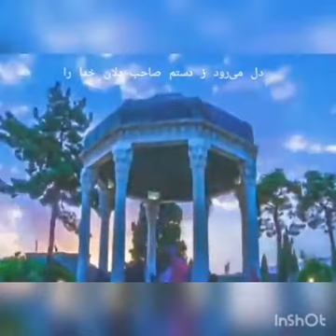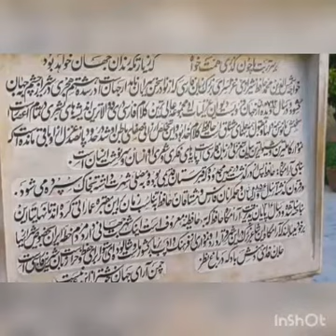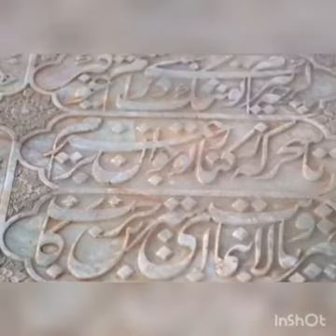دل می‌رود ز دستم صاحب دلان خدا را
غزلیات ناب حافظ

دکلمه و تنظیم عباس دهقان

🌸غزل ۵🌸

🌸دکلمه در تصویر زیبا🌸

با درود و سپاس از عزیزان که بهم لطف دارند باعث افتخار من را در کانال تلگرام و اینستاگرام همراهی کنید ❤💚🦋🦋🙏🙏 ❤💚👇